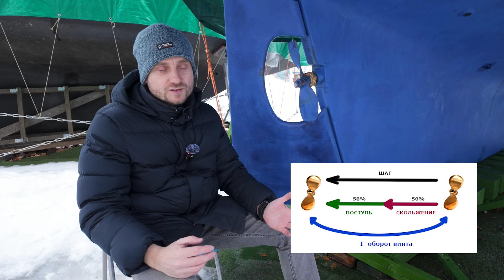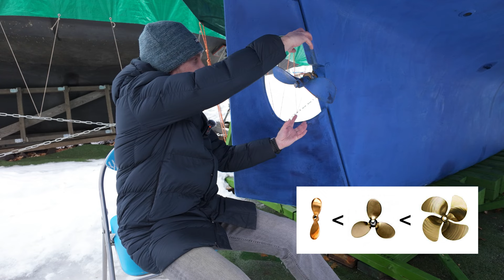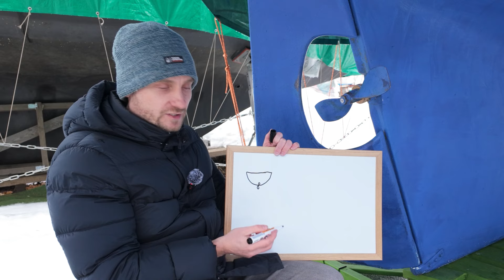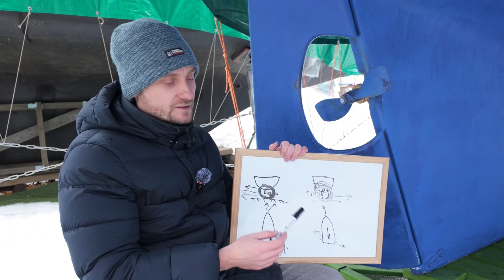Как тип винта влияет на ход яхты? Разные конструкций и их учет, распространенные проблемы.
Движитель яхты - гребной винт. Учет его особенностей важен для уверенного маневрирования и правильных действий в случае нештатных ситуаций. Также правильно подобранный винт будет не только эффективен но и позволит всей системе работать в оптимальном режиме, экономичном и долговечном. Разберемся какие бывают типы винтов на парусных яхтах, в их характеристиках и нюансах эксплуатации.

00:00 Введение
00:33 Зачем знать особенности винта яхты
01:46 Подбор винта - сложная наука
04:22 Двигатель и движитель
05:05 Маркировка винтов
05:22 Диаметр и шаг винта
09:49 Дисковое соотношение
12:34 Направление вращения винта
14:34 Изгиб лопастей и постоянство шага
15:38 Винты складные
18:22 Винты регулируемого шага - ВРШ
21:21 Последствия неверно подобранного винта
22:22 Выход винта из воды
24:09 Вентиляция винта
25:04 Кавитация винта
26:05 Коррозия и анодная защита
27:21 Механические повреждения
29:02 Обрастание винта
30:37 Наматывание на винт
34:29 Направление вращения и заброс кормы
38:43 Заброс кормы в рисунках
42:11 Резаки сетей на винтах
43:11 Заключение

Александр Никифоров, инструктор IYT, провожу обучение яхтингу по международной программе а также подготовку к экзаменам ГИМС в Санкт-Петербурге, теория и практика управления парусными яхтами.

Занимаюсь организацией и проведением яхтенных походов в различных странах: Турция, Хорватия, Черногория и т.д., везде где есть чартерный флот.